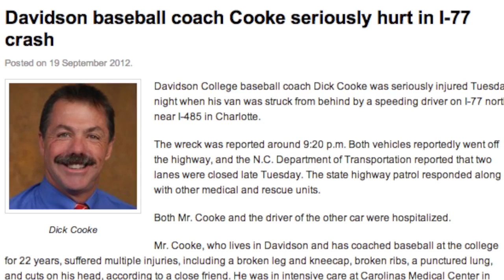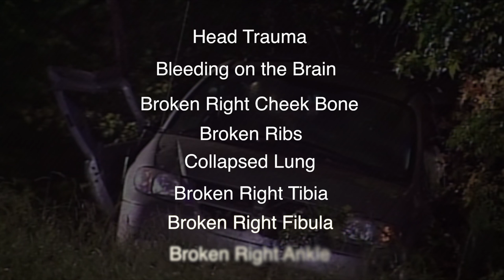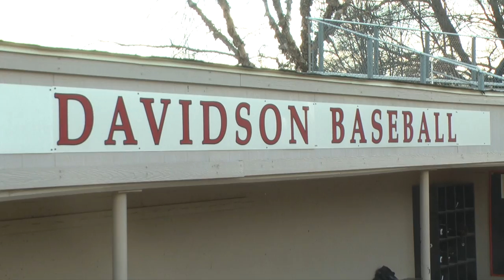Coach Cooke Feature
Despite two victories for the Wildcats, seeing head coach Dick Cooke in the dugout for Opening Weekend was the biggest joy of all for Davidson fans. Cooke, who is beginning his 23rd season guiding the 'Cats and was a member of the USA Baseball Olympic Team coaching staff, was seriously injured in September when an impaired driver struck his van on Interstate 77. The above video feature by Spiracle Media details his road to recovery.